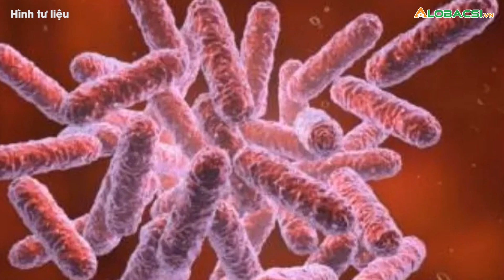Hai bệnh nhân ở Thanh Hoá nhiễm khuẩn Whitmore, một thiếu niên tử vong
Bệnh nhân 15 tuổi mắc Whitmore, điều trị tại Bệnh viện Nhi Trung ương, đã tử vong trong tình trạng sốc nhiễm khuẩn, suy đa tạng👉 Tin tức COVID-19 mới nhất

MỌI GÓP Ý XIN GỬI VỀ:
Hợp tác nội dung:  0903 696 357